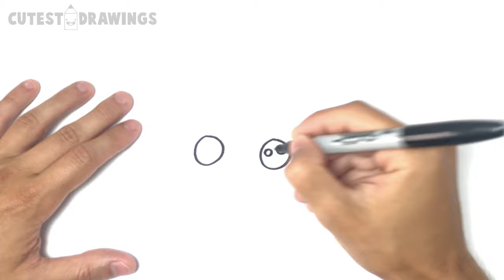How to draw a Kawaii Rabbit | ¡ SUPER MEGA EASY !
Learn how to draw this amazing and cute Kawaii Rabit.